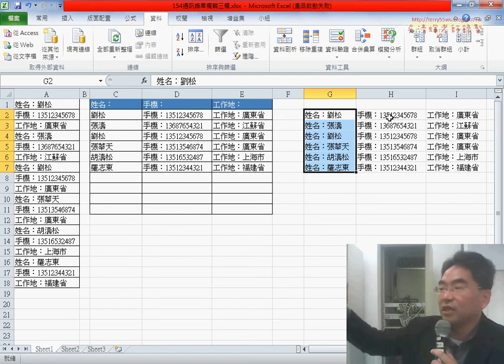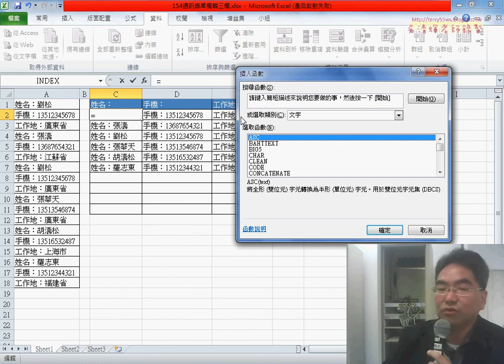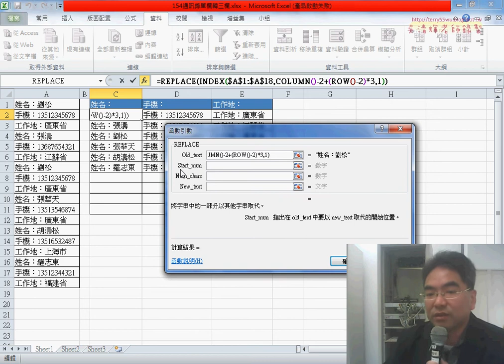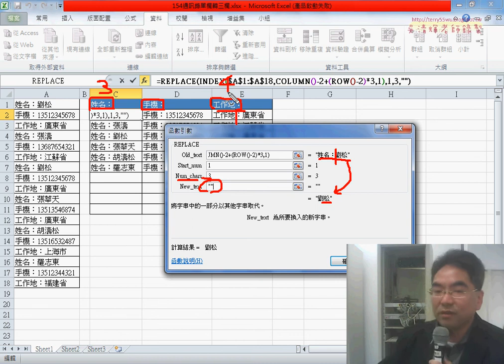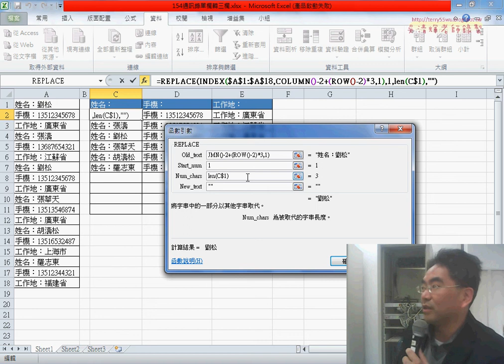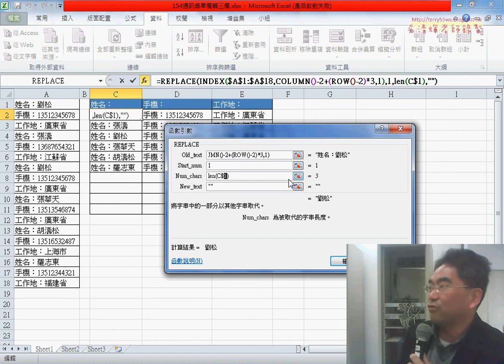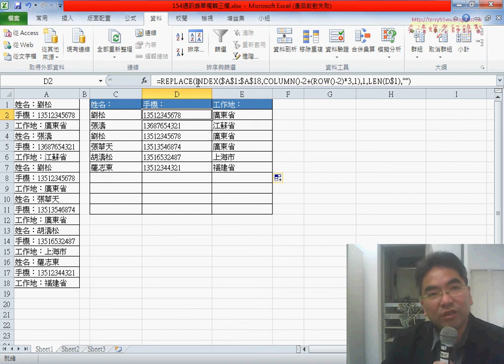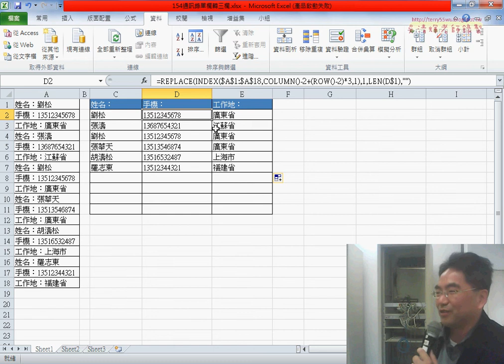02 用Replace函數去除欄位名稱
EXCEL VBA大數據自動化進階(2017)第5次上課(範例154通訊錄單欄轉三欄(數字表格與INDEX函數)&用Replace函數去除欄位名稱&三欄轉回一欄與INDIRECT與MID函數&用VBA將一欄轉三欄&轉回一欄用MOD與INT函數)

上課內容：
01_範例154通訊錄單欄轉三欄(數字表格與INDEX函數)
02_用Replace函數去除欄位名稱
03_三欄轉回一欄與INDIRECT與MID函數
04_用VBA將一欄轉三欄
05_將資料轉回一欄用MOD與INT函數

課程理念：
1.以循序漸進的方式, 透過詳細的說明和實用的50個Excel VBA範例,

2.進而解說EXCEL與資料庫的結合，甚至將EXCEL當成資料庫來使用，

3.將結合GOOGLE雲端試算表，教您如何將EXCEL函數雲端化與網路化。

上課用書：
Excel VBA一點都不難：一鍵搞定所有報表
作者： Excel Home
出版社：博碩
出版日期：2013/06/26
定價：380元

吳老師  105/5/7